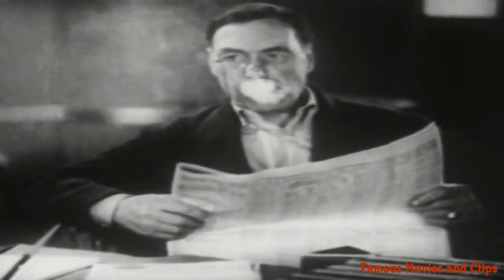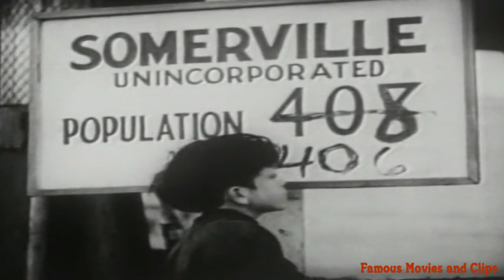His Private Secretary Full Movie | Full Length Romantic Comedy Film | John Wayne, Movie